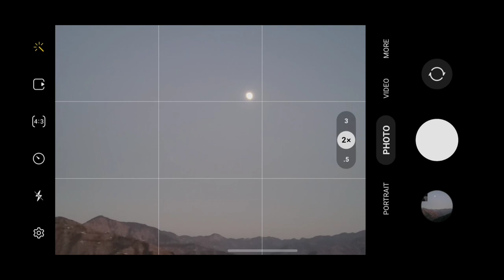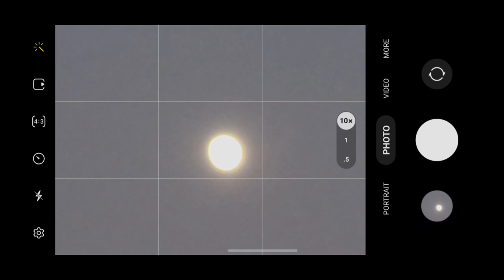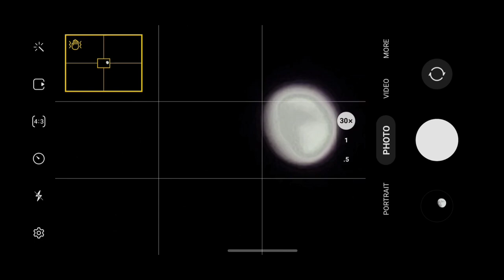Samsung S21 Fe moon zoom test || moon zoom samsung s21fe sd888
MAIN CAMERA:-

Triple 12 MP, f/1.8, 26mm (wide), 1/1.76", 1.8µm, Dual Pixel PDAF, OIS
8 MP, f/2.4, 76mm (telephoto), 1/4.5", 1.0µm, PDAF, OIS, 3x optical zoom
12 MP, f/2.2, 13mm, 123˚ (ultrawide), 1/3.0", 1.12µm
Features LED flash, auto-HDR, panorama
Video 4K@30/60fps, 1080p@30/60/240fps, 720p@960fps, HDR10+, gyro-EIS

SELFIE CAMERA :-